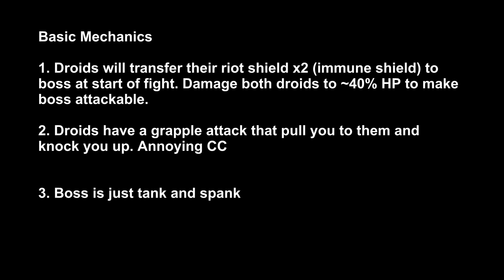SWTOR Sairisi - Manaan Flashpoint Guide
Video guide to Sairisi, the first boss of Manaan Flashpoint introduced with patch 2.9